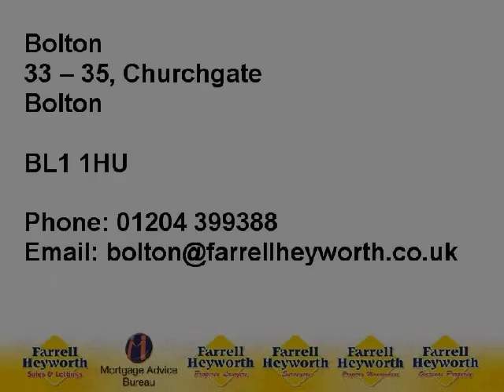BB5 4JB Lion Street 71613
Two Bedroom Mid Terrace House
Lounge & Dining Room
Fitted Kitchen